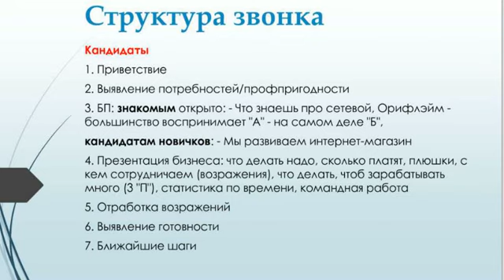Созвон с кандидатом 17 августа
КОМАНДА ДАЙ СЕБЕ ШАНС!!!

С уважением,Булдакова Людмила!

skype: buldakova2014
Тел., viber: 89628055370